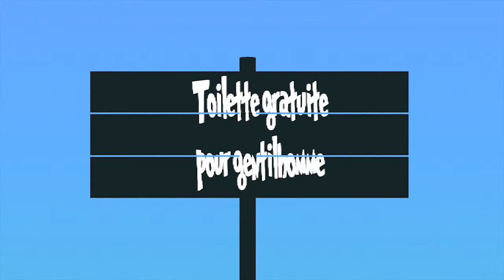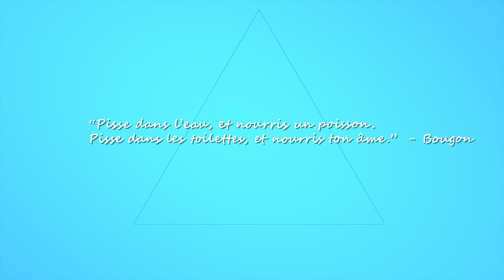Forbans ! - Une toilette pour deux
Deux forbans naufragés sur une île en plein milieu du triangle des Bermudes se disputent un cabanon de toilette.

Mes autres courts-métrages →